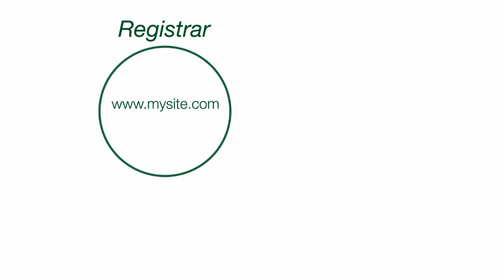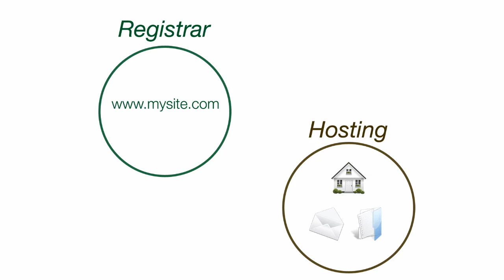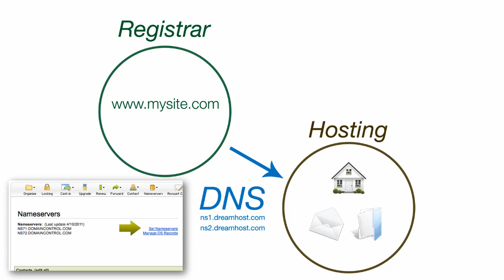How does website hosting work?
Website hosting, domain registration, DNS (domain nameservers), simplified! A beginners guide to setting your dns.